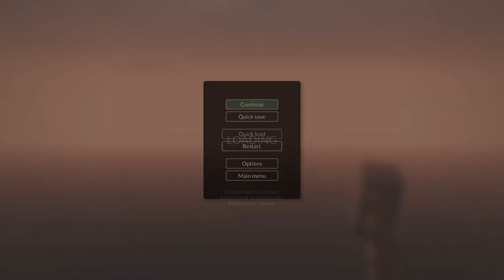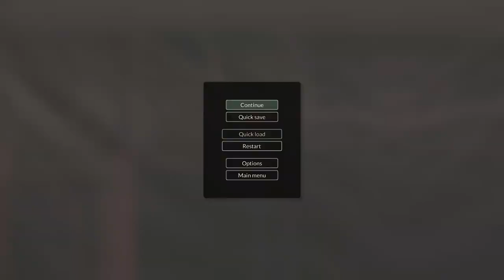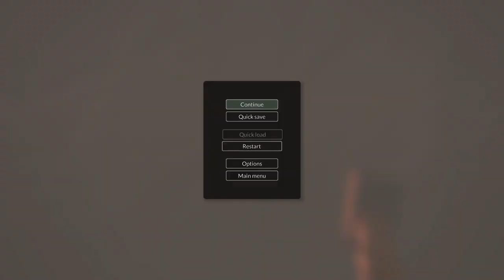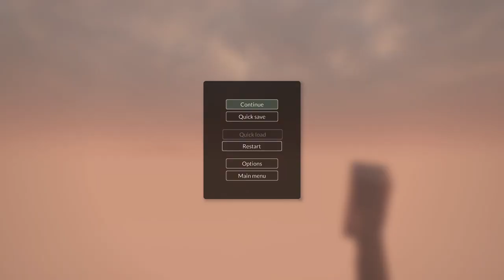Teardown - BOLA BOATS!!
Stick around for this one - it gets GOOOD!!!